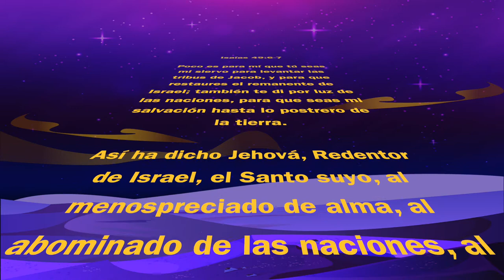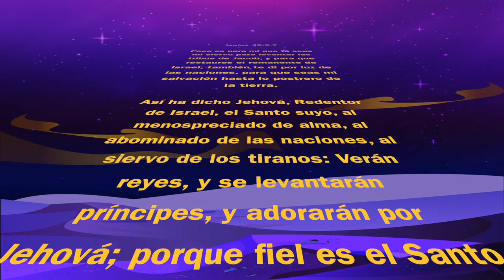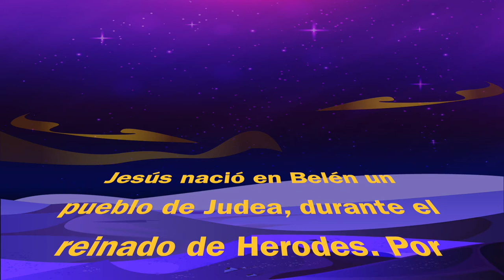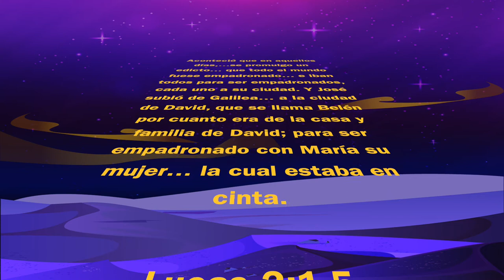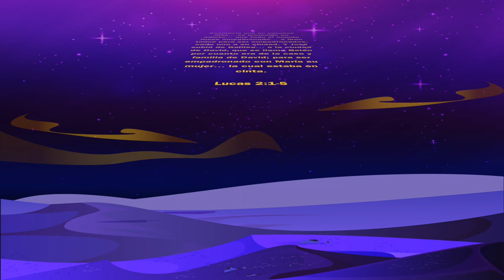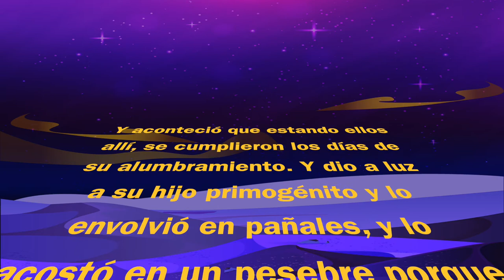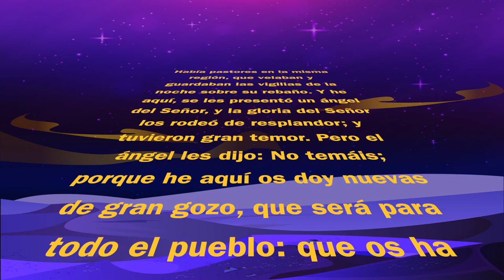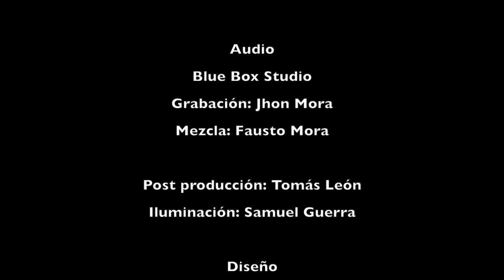CANTATA Navideña "Ángeles y Pastores" 2021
Producción y Creación de Fausto Mora.
Dirección y Edición de video: Tomás León